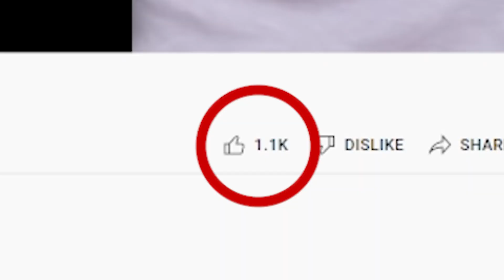Agnez Mo sings her BAHASA INDONESIA songs (Reacting to her live performances)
[CHAPTERS]
0:00 Intro & Songlist
0:42 Cinta Di Ujung Jalan (Indonesian Idol 2012)
4:13 Karena Ku Sanggup, Dan Tak Mungkin, Teruskanlah (Live from SCTV 2019)
8:44 Rindu (Live Performance at Grand City Ballroom Surabaya)
11:43 Crush On You, Coke Bottle, Long As I Get Paid, Damn I Love You (Live at Mama 2017, Vietnam)

CAMERA ➤
• Canon 90D
• Sigma 18-35mm f/1.8 camera lens
• Rode VideoMic Pro
• Rode Wireless Mic Go II
• Sandisk 128GB SD card
• Joby Gorillapod
• Studio Softbox Lighting

AUDIO SETUP ➤
• Audio Technica AT2020 Microphone
• Microphone Arm

COMPUTER ➤
• Steelseries Arctis 1 Headset
• Steelseries Rival Mouse
• Steelseries Apex Pro Keyboard